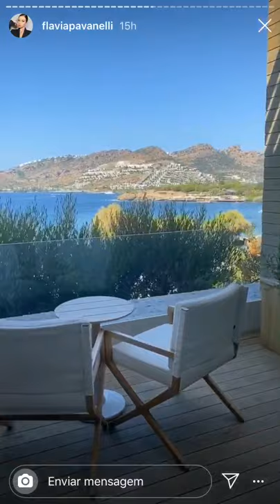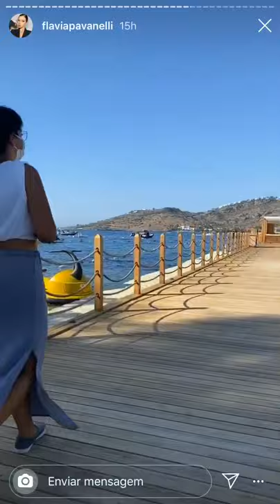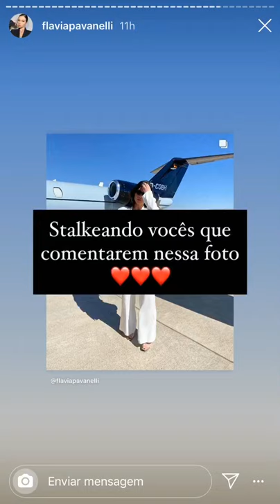Flavia Pavanelli stories - 16/08/2020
Flávia Pavanelli
Flávia Pavanelli